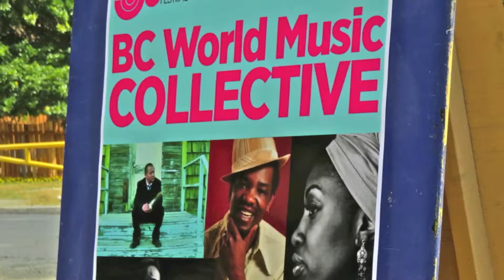BC World Music Collective ① feat. Kurai Blessing ❛Live on the Lawn' at Joe King Park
CHFR FM 96.5 hosts an 'Art In Unusual Places' presentation of the Hornby Festival Society. Clip includes intros and comments following the sound track.
  World Music Collective of BC based artists, featuring: Celso Machado, Adonis Puentes, Tonye Aganaba, Ostwelve, Kurai Blessing & the members of Locarno. Dierdre Atkinson, hostess, Tom Landa for the BCWMC and DJ Brett Marten on sound.